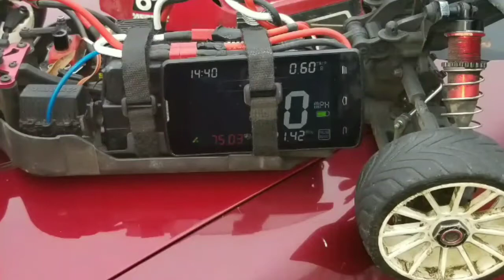Arrma typhon Neu-castle 2650kv 6s 76mph! Run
Fake castle 26500kv on 6s 23t pinion